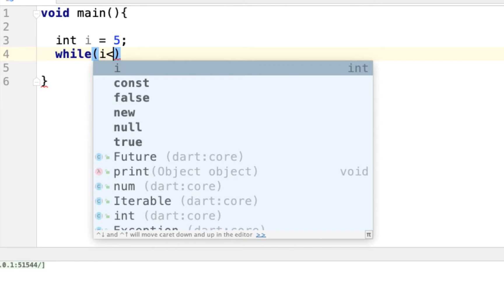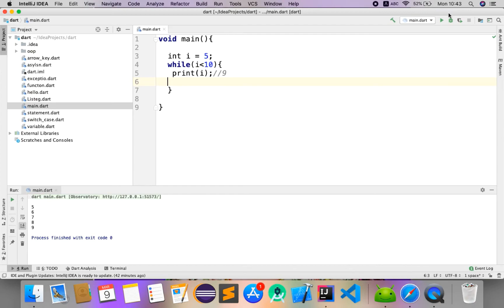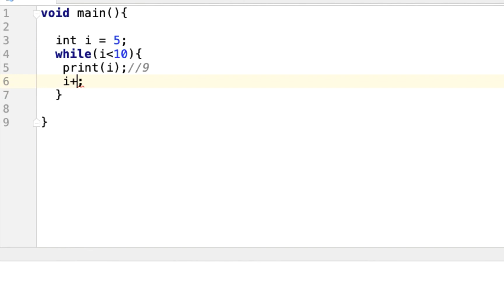while loop in dart သင်ခန်းစာ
Dart Programming Lesson For Flutter in Myanmar Language